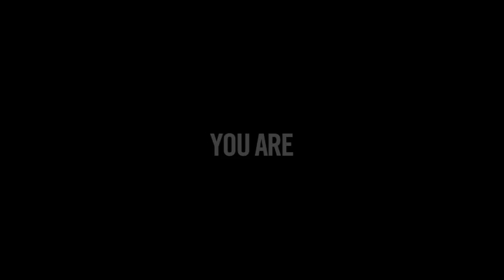NextUp: Vivian Manasc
Known for her sustainable design concepts, Vivian has been involved in many local projects, including the Centre for Arts and Culture at MacEwan.

Vivian has made her social and environmental footprint in the world by meshing architecture, design, and business into outstanding sustainable buildings. Driven by her passion of sustainability and design, Vivian is interested in the concepts of reimaging and integrated designs to help create a corporate social responsible organization, which involves the Triple Bottom Line as its foundation.